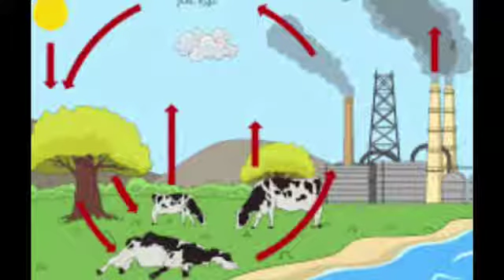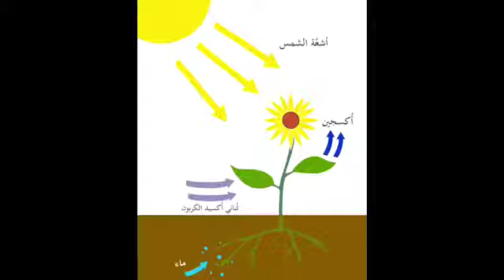دورة الكربون اعدادالطالب/ عبدالله بندر اشراف المعلم / مالك مليبارى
مشروع مادة الم البيئة لعام 1443هـ